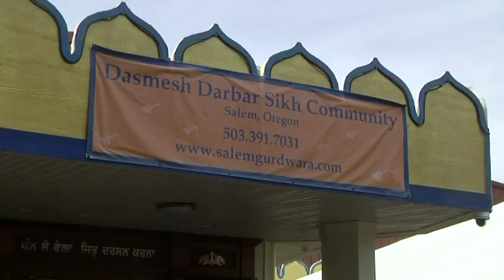Oregon Sikh temple welcomes imprisoned migrants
Asylum-seekers at the U.S.-Mexico border were detained for months in a federal prison in Oregon because of overcrowded immigration facilities. Now, they're free on bond and are being helped by a Sikh temple in Salem, Oregon. (Oct. 22) -- The Associated Press